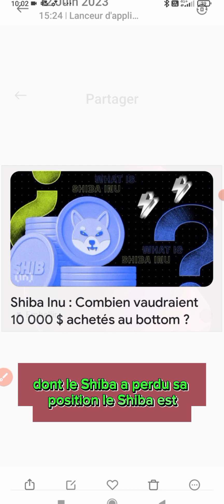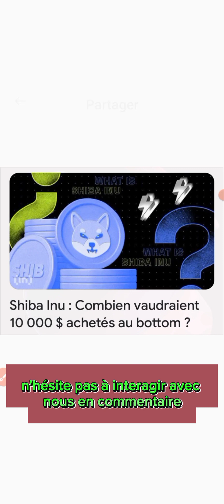{shibainu perd sa position dans le classement en matière de de capitalisation boursière}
Rejoignez-moi sur Bybit pour remporter des récompenses exclusives grâce au programme de parrainage Bybit ! En plus, il y a jusqu'à 5 030 USDT de bonus à gagner. 👇👇👇👇👇👇

Êtes-vous prêt à investir dans les crypto-monnaies et à gagner de l'argent ? Alors ne cherchez pas plus loin que Gate.io, la plateforme de trading de crypto-monnaies la plus fiable et la plus sécurisée.

vous pouvez commencer à trader dès maintenant et bénéficier d'un bonus crypto gratuit de 100 $ ! Mais ce n'est pas tout, une fois inscrit, vous aurez également accès à un test de 5 500 $ US pour explorer notre plateforme et découvrir tous les avantages qu'elle offre.

Avec Gate.io, vous pouvez trader une variété de crypto-monnaies populaires telles que Bitcoin, Ethereum, Litecoin et bien d'autres encore. Notre interface utilisateur conviviale et notre sécurité de pointe garantissent une expérience de trading optimale.

Et le meilleur dans tout cela ? Vous pouvez gagner beaucoup d'argent en investissant dans les crypto-monnaies les plus performantes du marché. Avec notre plateforme, vous pouvez facilement acheter et vendre des crypto-monnaies pour réaliser des profits.

Alors ne manquez pas cette opportunité de gagner de l'argent en investissant dans les crypto-monnaies. Inscrivez-vous dès maintenant sur Gate.io en utilisant mon lien et commencez à trader dès aujourd'hui !

📣 Maintenant en direct sur Bybit Spot : $PEPE !

$PEPE les dépôts sont désormais ouverts et les retraits seront disponibles à partir de 8h00 UTC le 7 mai 2023.

Vous pouvez également l'échanger avec Bybit Grid Bots.

 👇▬▬▬▬▬▬▬ ➡️ME SUIVRE ▬▬▬▬▬▬▬ 🎯
🔔 Merci 😊

✅USDT --TRC20:👉👉THDkZfN3faVNSS2cPCCEkwWvAQFMnWg2du
✅BTC:👉👉 18oFxu97krTB77NDnLtccaHHhnyc6cAxcA
✅ETH:👉👉 0x4F890CF9CB90843681aB204f73155c83d90036c7
✅BNB:👉👉 bnb12kygzll7vsdgaa2kahmvtk5nvr2754m56t9ygr
✅TRX:👉👉 THDkZfN3faVNSS2cPCCEkwWvAQFMnWg2du

🔔 Merci 😊